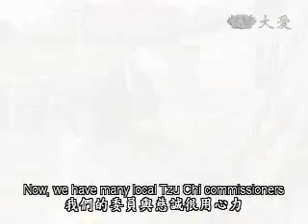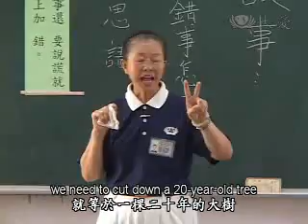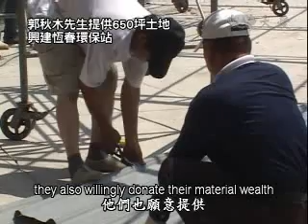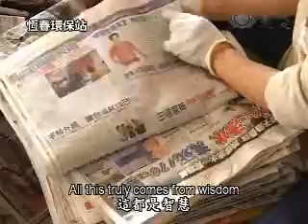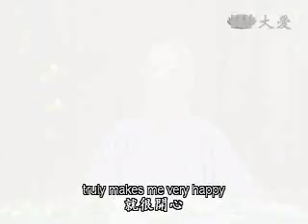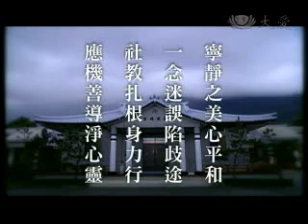20100407-2《人間菩提》社教扎根‧應機善導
近來國際間大地震頻傳，四月七日清晨，印尼蘇門答臘島附近又發生規模七以上地震，而在台灣的墾丁音樂季，許多青少年放情玩樂，造成大量的垃圾。證嚴上人說，社會的希望在青少年，青少年的迷失是社會的隱憂，期許人人回歸於道德、禮儀、教育，才能消弭災難。

在南美洲的巴西大雨成災，引發大規模土石流，原本的陸地，被大水吞噬後像是一片汪洋，畫面令人怵目驚心，而在亞洲印尼蘇門答臘島的外海，今天也發生一起強震。

今年在台灣的墾丁音樂季剛結束，根據統計，兩年前的音樂季至少湧入了遊客十三萬人次，造成大量的垃圾，今年保守估計，遊客人數更超過二十萬人次，所造成的垃圾令人難以想像，除了製造環境的髒亂，在音樂季中許多青少年放情玩樂，更破壞了當地人原本寧靜的生活。

而在恆春的慈濟志工，長期推動環保工作，保護大自然美麗的風貌，同時也讓環保的觀念從小扎根，希望透過教育，讓年輕的下一代獲得保護環境的好觀念，一起守護大地。